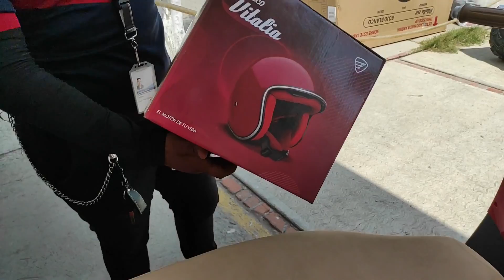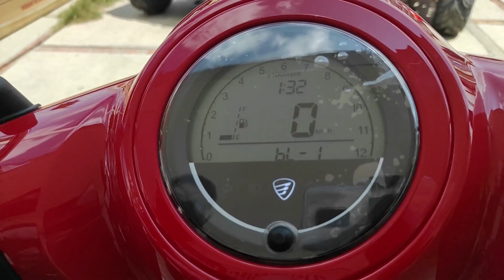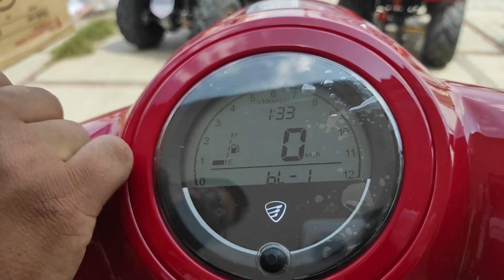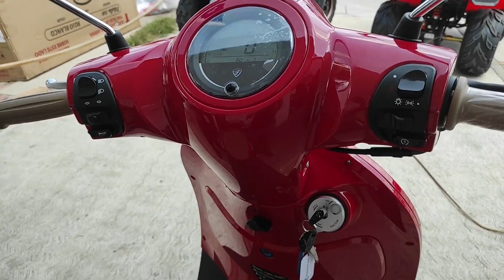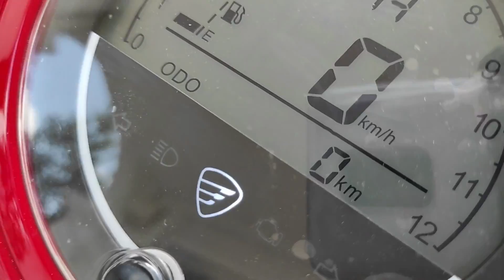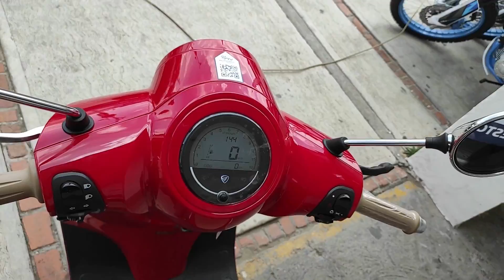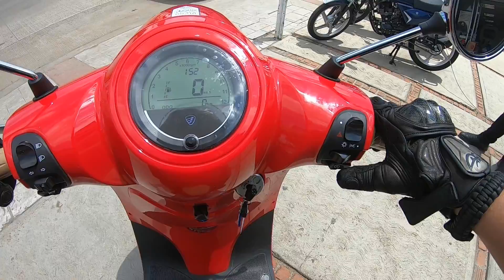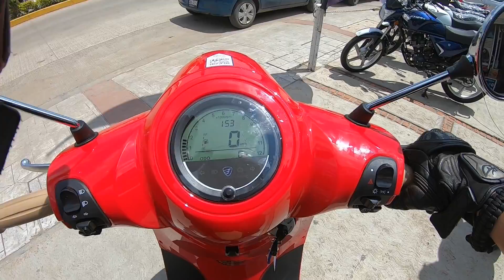Vitalia 150 2022! Italika/Review y prueba de manejo! Primeras impresiones! 😎🤘🏻🏍️🇲🇽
Banda en esta ocasión les traemos este Review y prueba de manejo de la nueva Vitalia 150!
En su modelo 2022 en color rojo, la cual a la fecha de publicación del video tiene un costo de $26,999 m.n.
La verdad es una motocicleta muy hermosa! Con un increíble diseño! Y que recomiendo totalmente como primer motocicleta! Y también para quien quiera pasear con estilo! Ese estilo retro que caracteriza a la Vitalia 150!